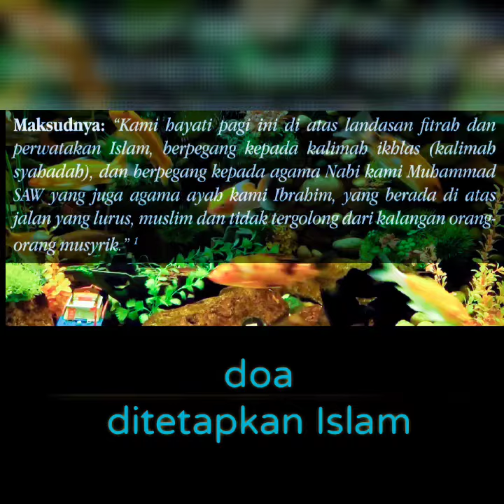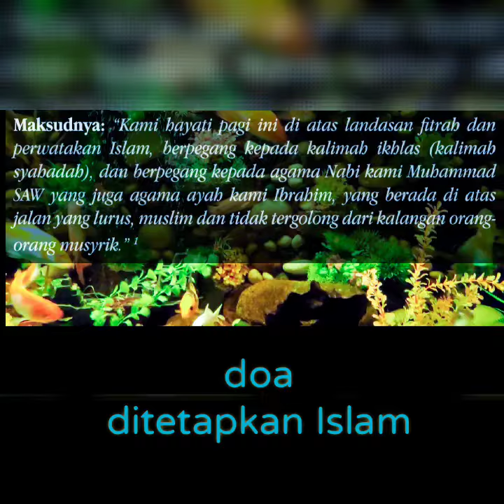Inilah Doaku 1 - Ditetapkan dalam Islam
Inilah DoaKu 1
Ditetapkan dalam Islam

Koleksi dari Buku Inilah DoaKu oleh YB Senator Datuk Dr. Zulkifli Mohamad Al-Bakri